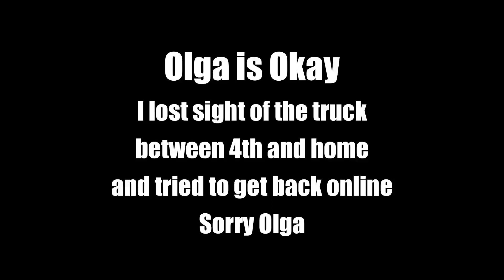RC Baseball Challenge with my MT410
ABC Kid RC created a Baseball Challenge a few weeks ago and I finally had a chance to take him up on it. I also made my 1st run at a Skateboard park.

My setup
Arrma BLX185 with a 4S Lipo

My Best Time 9:53